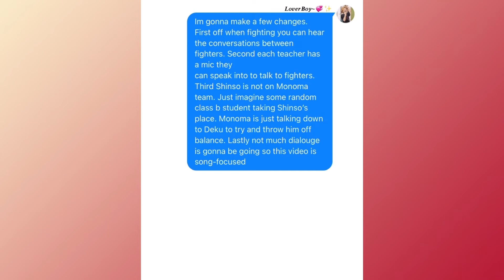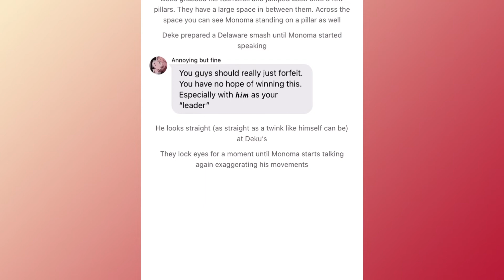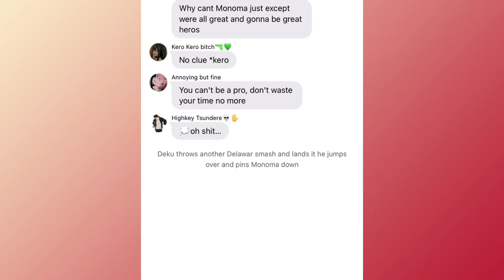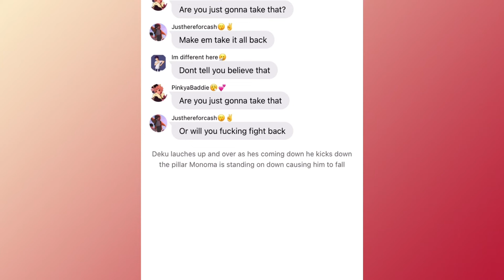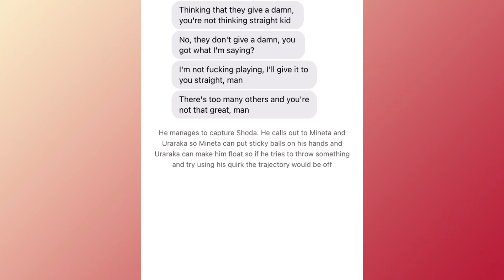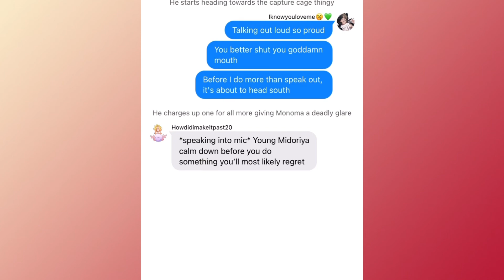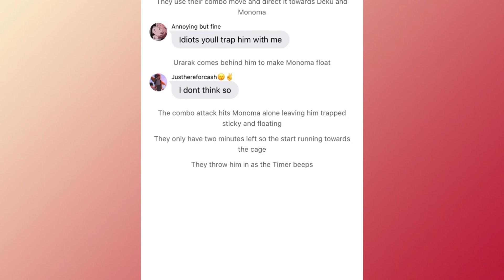Fight Back-Neffix Lyric(not)Prank?? -𝕣𝕖𝕒𝕕 𝕕𝕖𝕤𝕔